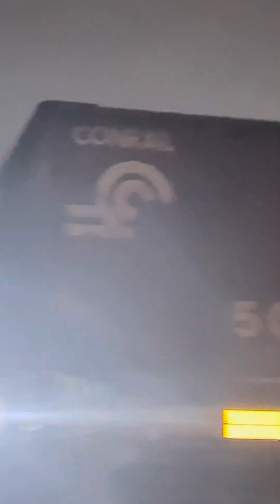NS SD70ACe screams though railroad crossing #1131 ￼#9818